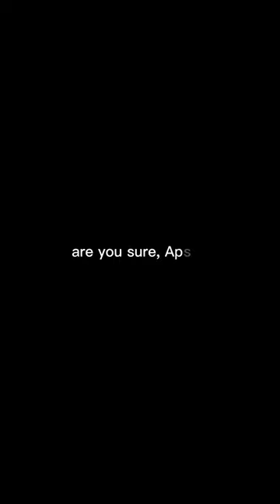[MileApo] Samoyed or cat 😅🤣